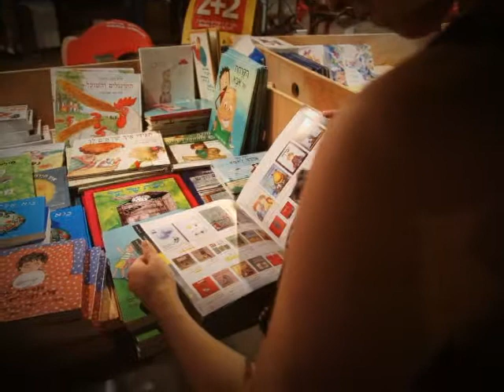Book Weeek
Once a year in Tel-Aviv there is a book fair where you can find the best of all the books Israel has to offer.